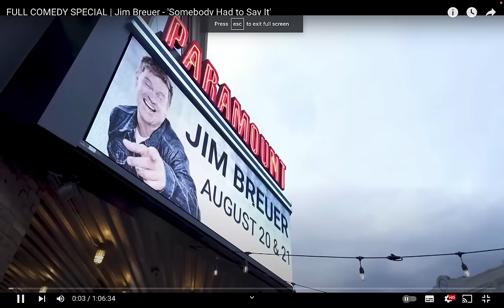Jim breuer pandemic